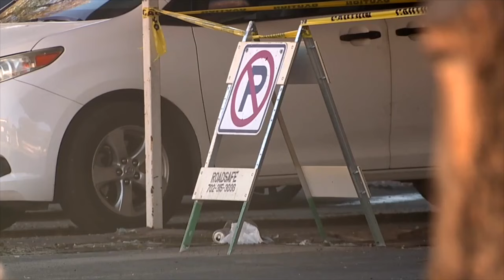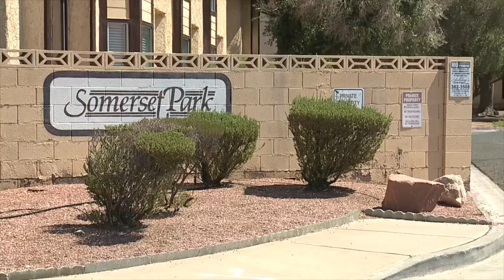Residents relieved after city offers help in covering cost for repairing Somerset Park water system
If the HOA that manages in Somerset Park in Henderson doesn't come up with a solution to fix the water distribution system, the city will step in and cover the costs, a relief to the residents we spoke to.